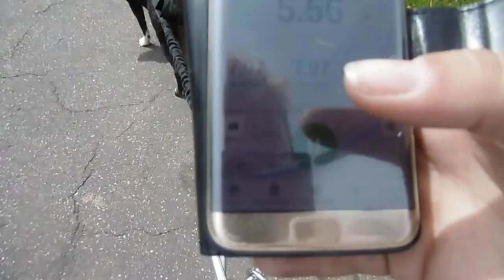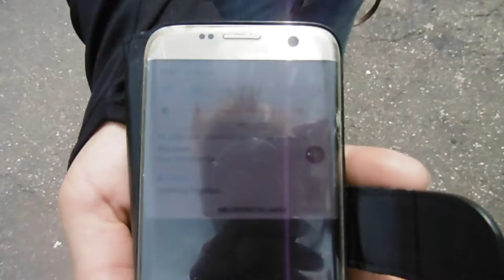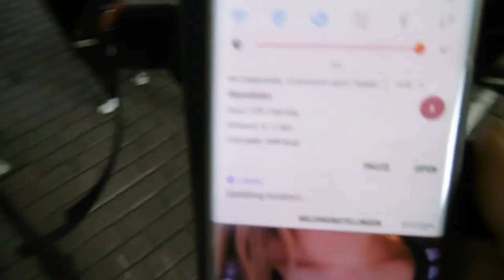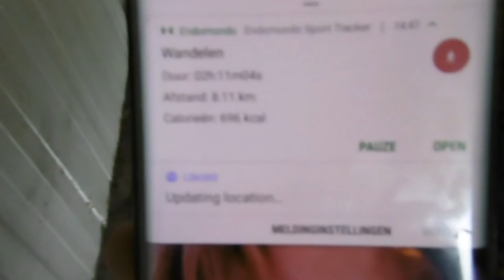Wandeling naar Dierenarts 24-06-2018 #212